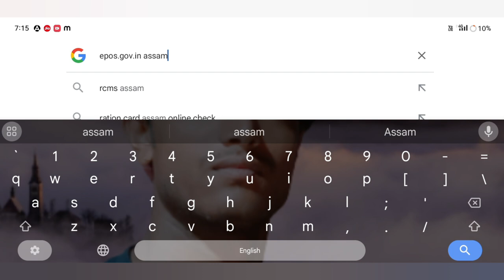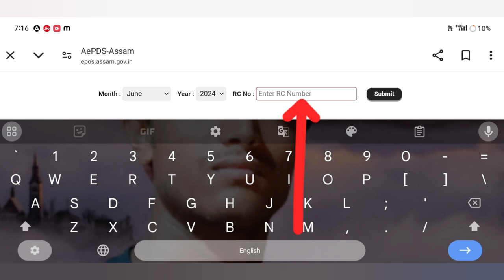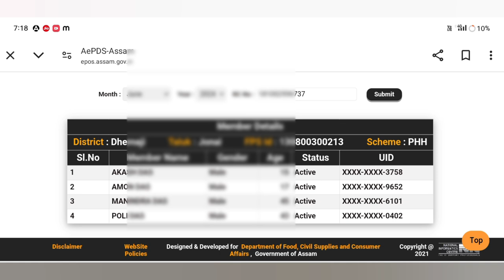😱আপোনাৰ Retion Card হব Rejected যদি নকৰে e-KYC/How To Retion Card E-KYC 2024/Retion Card E-KYC Assam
Keyboard.
ration card,
ration card mein aadhaar kyc kaise karen,
ration card kyc,
ration card 2024 updates,
ration card kyc update online,
ration card online apply Assam 2024,
ration card apply,
Assam ration card online apply 2024,
Assam ration card online apply,
ration card online,
ration card apply online 2024 assam
Assam ration card big update 2024,
ration card big update 2024,